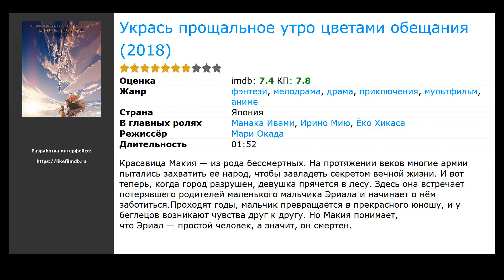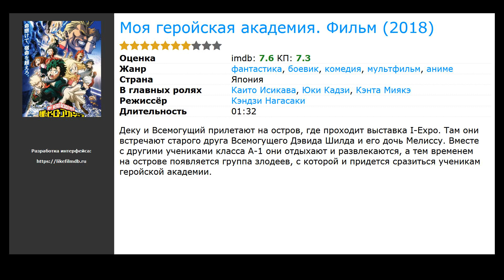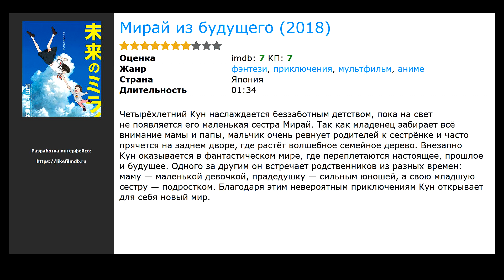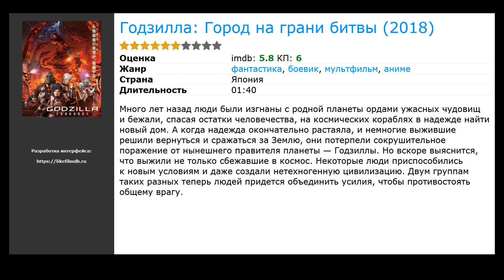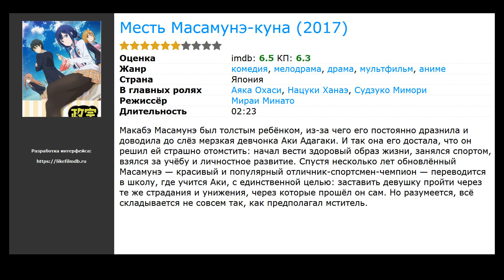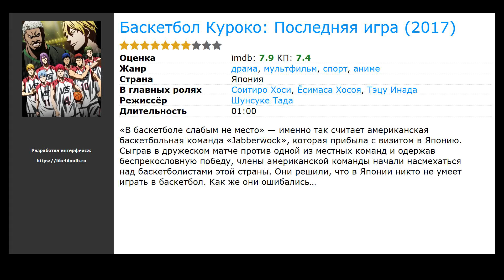20 лучших японских фильмов аниме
Список лучших японских фильмов аниме, отобранных посетителями нашего сайта:

00:00 Вступление
00:10 Бэтмен-ниндзя (2018) / жанр: мультфильм, боевик, фантастика / в главных ролях: Коити Ямадера, Ватару Такаги, Риэ Кугимия
00:46 Укрась прощальное утро цветами обещания (2018) / жанр: мультфильм, драма, мелодрама / в главных ролях: Манака Ивами, Ирино Мию, Ёко Хикаса
00:59 Тайная жизнь пингвинов (2018) / жанр: мультфильм, фэнтези, приключения / в главных ролях: Кана Кита, Аои&nbsp;Ю, Мики Фукуи
01:12 Вкусы молодости (2018) / жанр: мультфильм, драма, мелодрама / в главных ролях: Джордж Эклс, Таито Бан, Дороти Элиас-Фан
01:25 Хочу съесть твою поджелудочную железу (2018) / жанр: мультфильм, драма, мелодрама / в главных ролях: Махиро Такасуги, Линн, Юкиё Фудзий
01:44 Моя геройская академия. Фильм (2018) / жанр: мультфильм, боевик, комедия / в главных ролях: Каито Исикава, Юки Кадзи, Кэнта Миякэ
01:57 Тетрадь дружбы Нацумэ (2018) / жанр: мультфильм, фэнтези, драма / в главных ролях: Хироси Камия, Кадзухико Иноэ, Айуми Фуджимура
02:11 Мирай из будущего (2018) / жанр: мультфильм, приключения, фэнтези / в главных ролях: Хару Куроки, Kaede Hondo, Мока Камисираиси
02:39 Семь смертных грехов: Узники небес (2018) / жанр: мультфильм, приключения, фэнтези / в главных ролях: Тацухиса Сузуки, Аои Юки, Мисаки Куно
02:52 Проза бродячих псов. Фильм (2018) / жанр: мультфильм, боевик, детектив / в главных ролях: Юто Уэмура, Кадзуя Накаи, Акира Исида
03:11 Годзилла: Город на грани битвы (2018) / жанр: мультфильм, боевик, фантастика / в главных ролях: Мамору Мияно, Сакурай Такахиро, Кана Ханадзава
03:24 Годзилла: Пожирающий планету (2018) / жанр: мультфильм, боевик, фантастика / в главных ролях: Мамору Мияно, Сакурай Такахиро, Кана Ханадзава
03:40 Синий Экзорцист 2  (2017) / жанр: мультфильм, фэнтези, ужасы / в главных ролях: Нобухико Окамото, Дзюн Фукуяма, Кана Ханадзава
03:53 Месть Масамунэ-куна  (2017) / жанр: мультфильм, драма, мелодрама / в главных ролях: Аяка Охаси, Нацуки Ханаэ, Судзуко Мимори
04:06 Годзилла: Планета чудовищ (2017) / жанр: мультфильм, боевик, фантастика / в главных ролях: Кана Ханадзава, Кэнъя Хориути, Юки Кадзи
04:19 Блам! (2017) / жанр: мультфильм, фантастика, боевик / в главных ролях: Сора Амамия, Аяка Асаи, Тони Аззолино
04:38 Тёмный дворецкий: Книга Атлантики (2017) / жанр: мультфильм, боевик, комедия / в главных ролях: Дзюн Фукуяма, Юки Кадзи, Эмири Като
04:54 Истории ран. Часть 3: Холодная кровь (2017) / жанр: мультфильм, боевик, детектив / в главных ролях: Хироси Камия, Сакурай Такахиро, Маая Сакамото
05:07 Баскетбол Куроко: Последняя игра (2017) / жанр: мультфильм, драма, спорт / в главных ролях: Соитиро Хоси, Ёсимаса Хосоя, Тэцу Инада
05:26 Мастер меча онлайн: Порядковый ранг (2017) / жанр: мультфильм, боевик, фэнтези / в главных ролях: Ёсицугу Мацуока, Ёсио Иноэ, Саяка